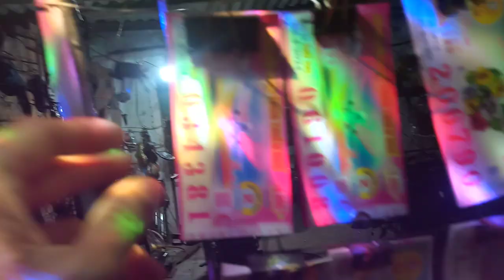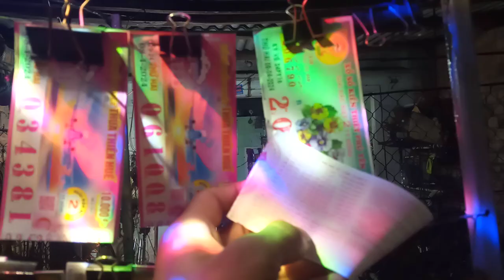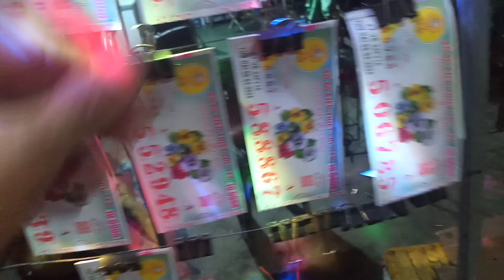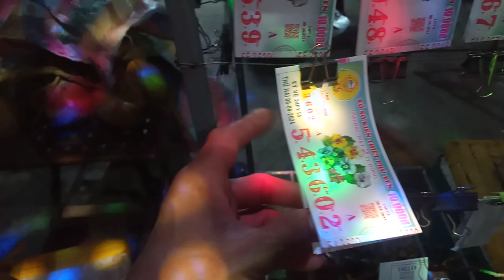Bán Vé Số truyền thống buổi tối .